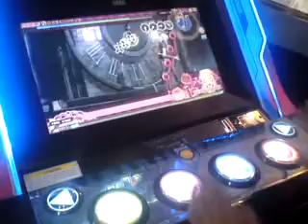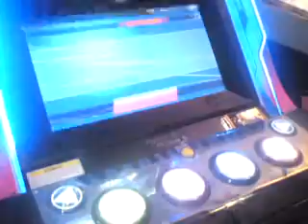[Project Diva Arcade] ロミオとシンデレラ (EXTREME PERFECT)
Player: Symphonize